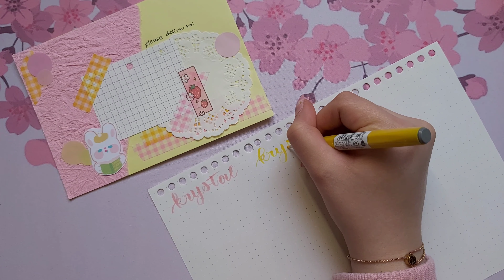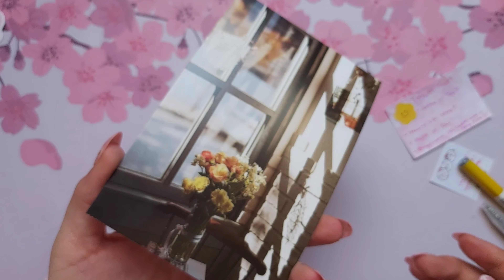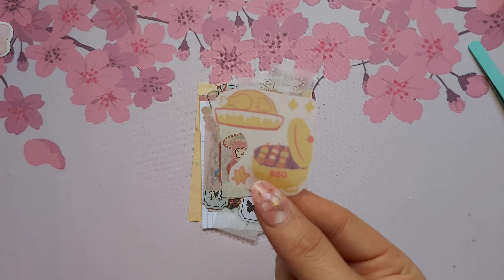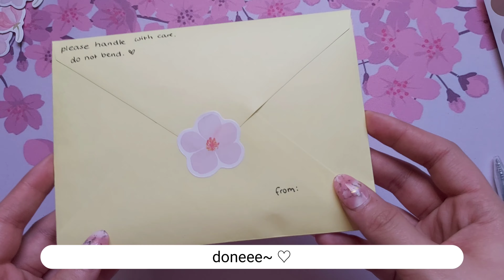Pen Pal With Me | dear @Krystalline | Pink Yellow Kawaii Theme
hey hey!

make sure to check out @Krystalline! 💕

💎 support me if you want! (Every single amount is so much appreciated! even if its $1 or less. 💕)

- Mulpix ♡

🎥 editing: VLLO